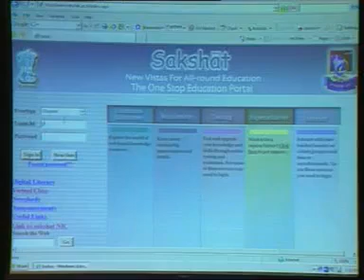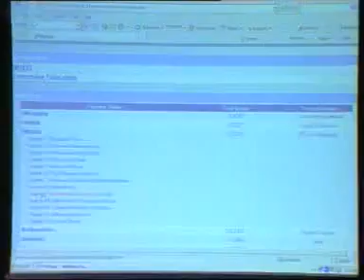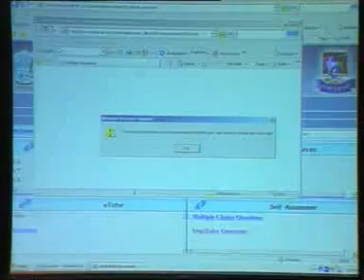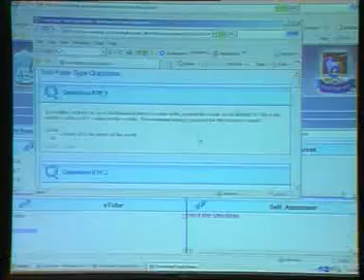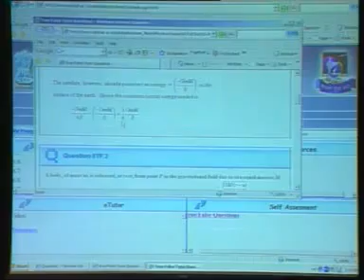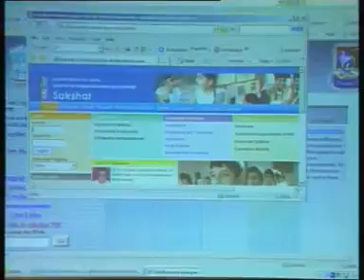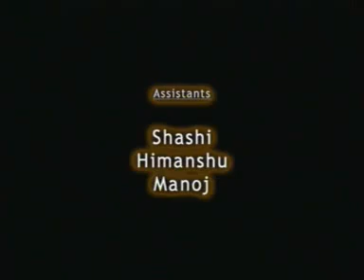Sakshat Portal Inauguration by Abdul Kalam